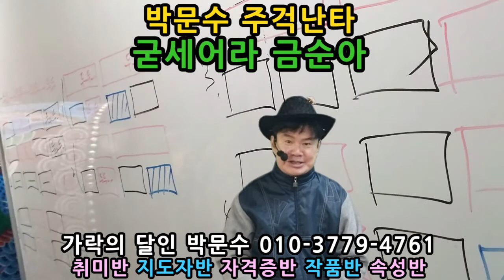굳세어라금순아(현인)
주걱난타 숟가락난타
전국 유명 강사 메이커 박문수
제대로 배워서 당당하게 활용 하세요 !!
숟가락 주걱으로 연주하는 대중음악
숟가락장단 !! 주걱난타 !!
실전반주 주걱난타 !!
▣ 교재무료제공 ▣

모든 장르의 대중음악을 신명나게 섬세하게 !!
실전반주 연구회의 원조 주걱난타 !!
리듬별 주법 / 무한 레파토리 /

배우면 누구나 할수 있습니다.
전국 유명강사 배출중
(공연매너,  웃음유발,  대중흡인술 )

가수 / 노래강사 / 연주인 / 난타강사 / 놀이연구가
요양복지사 / 시니어강사 / 실버지도사 / 웃음치료사
레크레이션 / 각설이 / 난타원장 / 문화원강사

실전반주 가락 연구회 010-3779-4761